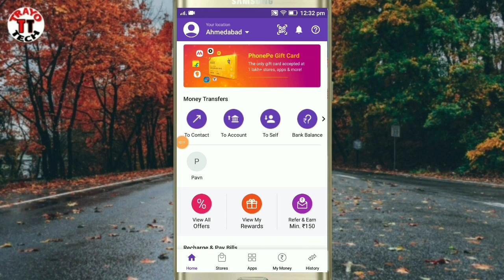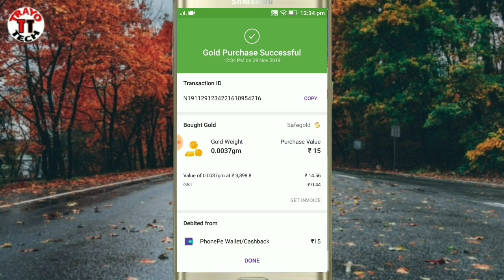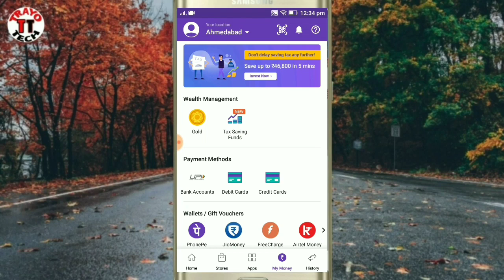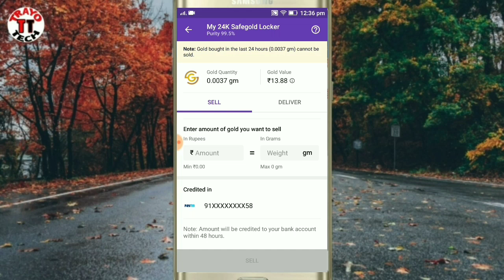Phonepe Rewards Transfer To Bank Account। Phonepe Rewards को बैंक एकाउंट में कैसे ट्रान्सफर करें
Phonepe Rewards Transfer To Bank Account। Phonepe Rewards को बैंक एकाउंट में कैसे ट्रान्सफर करें Without KYC

phonepe kyc kaise karte hain 2019
phonepe new tricks
How to transfer phonepe rewards
how to transfer rewards from phone pe

Hello Friends,
हमारे चैनल पर आपको tech news, Mobile, Computer, Internet, Youtube, Earn Money Online और application से related सारी जानकारी हिन्दी मे मिलेगी.
मैं रोज नई विडियो अपलोड करने की कोशिस करूँगा, जिस से आप लोगो को जायदा से जायदा जानकारी मिल सके.
तो दोस्तों अगर आपने अभी तक हमारा channel subscribe नही किया है तो प्लीज subscribe कर लें और notification bell को भी enable कर ले जिससे हमारे नयी विडियो की अपडेट आपको मिलती रहे.

हमारे साथ जुड़ने के लिए धन्यबाद

TRAYO TECH
Trayo Tech
trayo tech